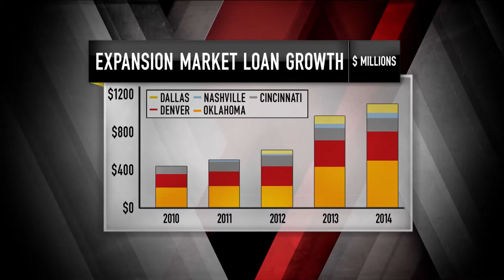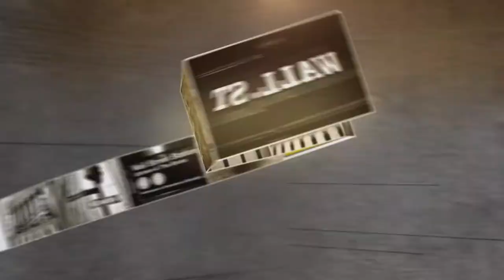Commerce Bancshares CEO: Regional Gain On Oil Patch | Mad Money | CNBC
Jim Cramer’s interview with regional bank player Commerce Bancshares. Can it help you deposit some gains in your portfolio?